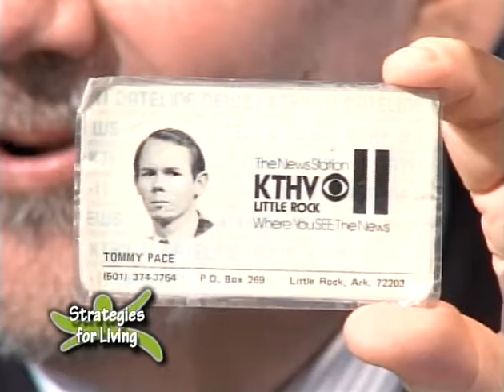Strategies 10 5 15